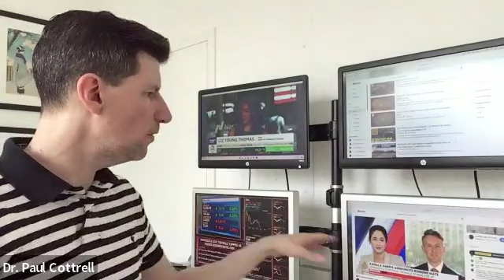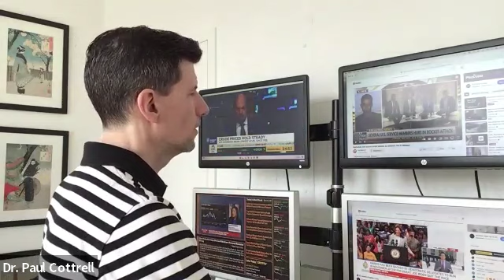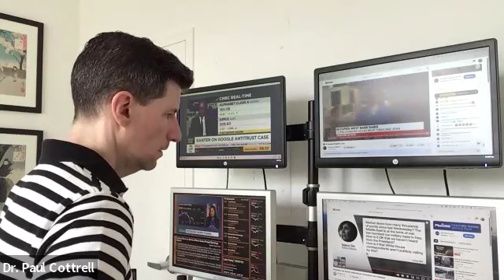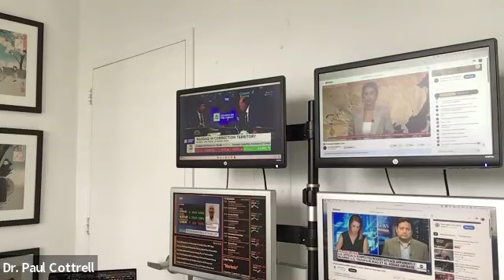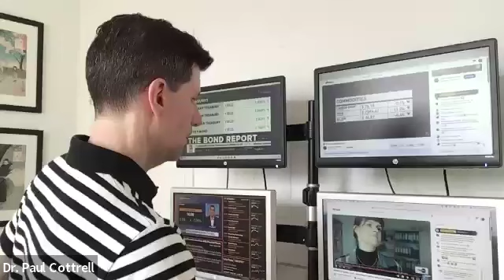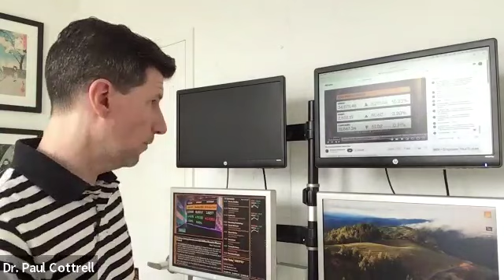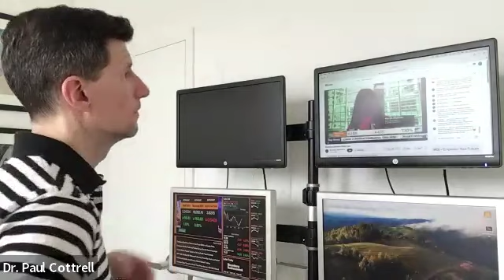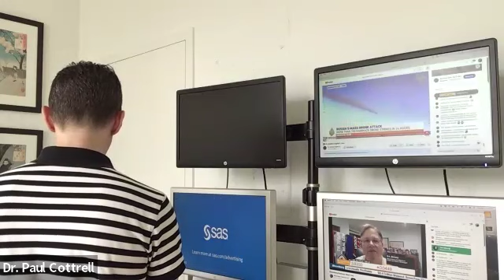Gen Zero Ep25 (US Base hit in Iraq and Market review 8-6-24) by Dr. Paul Cottrell